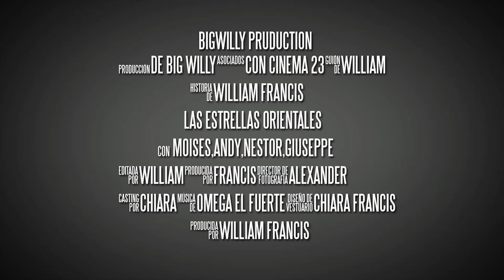Iron Baby Con Las Estrellas Orientales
Brillan Las estrellas!